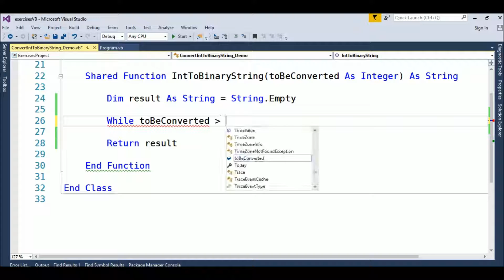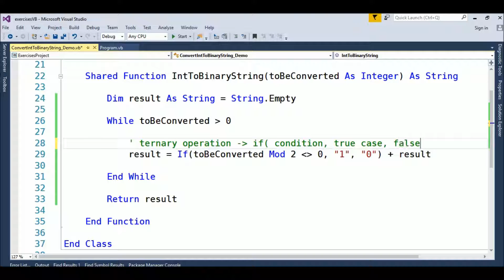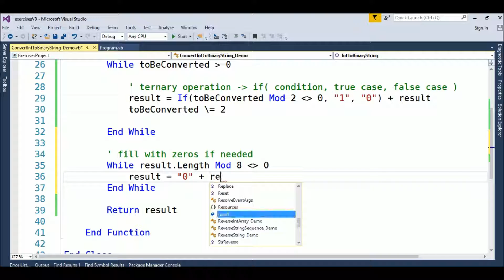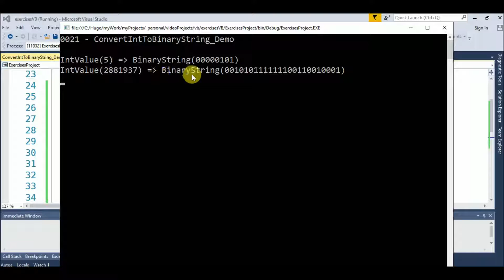print integer binary in vb.net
Code in Visual Basic .Net to print the binary of an integer.

Play Lists